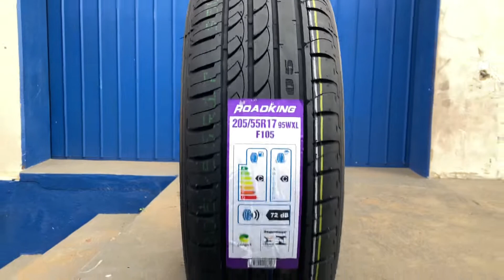PNEU 205/55R17 XL 95W RADIAL F105 ROADKING